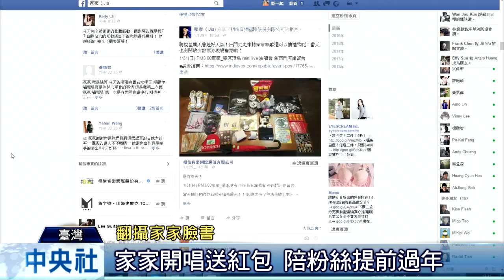家家獻唱我願意 鼓勵粉絲告白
美聲歌手家家，在西門町河岸留言舉行迷你演唱會，除了開放歌迷點歌，也演唱多首隱藏版歌曲，包括首次翻唱王菲的我願意，表示情人節快到了，鼓勵粉絲勇敢告白，也笑說自己單身一年，期待真命天子到來。